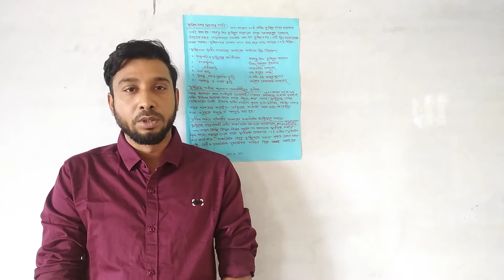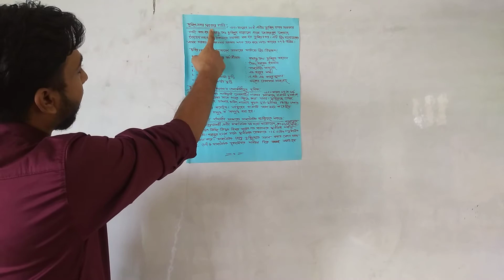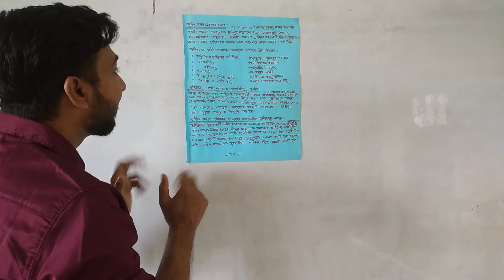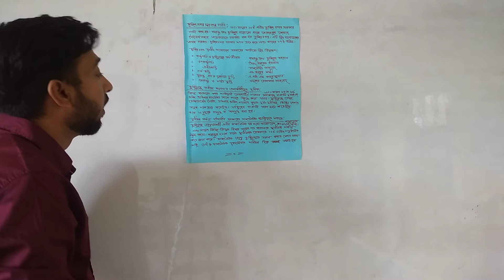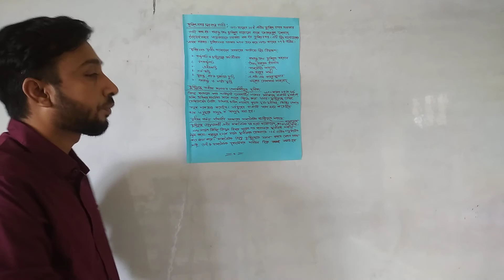29 June 2021